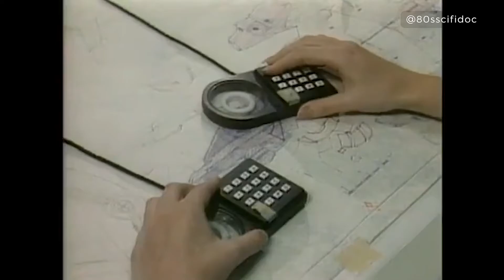IN SEARCH OF TOMORROW - THE LAST STARFIGHTER CLIP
In this clip the cast and crew of THE LAST STARFIGHTER talk about the groundbreaking special effects.

The In Search of Tomorrow  Indiegogo page is online! Back now to be the first to receive the documentary, get your name in the credits, and receive exclusive rewards.

In Search of Tomorrow will take viewers on a year-by-year deep dive into the many awe-inspiring worlds of ‘80s Sci-Fi movies, breaking down the most iconic and eccentric films you know and love (and many you may have forgotten or missed), and examining the science, technology, and artistry behind the fiction. The completed feature will be more than four hours long and feature insights and anecdotes from an extensive collection of experts and iconic talent, including filmmakers, actors, special-effects and visual effects masters, tech advisors, authors, influencers, and visionaries. John Carpenter, Sarah Douglas, Sean Young, Sam J. Jones, Keith David, Clancy Brown, Catherine Mary Stewart, Dee Wallace, Bill Duke, Shane Black, Jenette Goldstein, Paul Verhoeven, Nancy Allen, Kurtwood Smith, Joe Dante, Ernie Hudson are just a few of the names attached to this project. Not only will they tell their own stories, but they will share opinions about their own favorite Sci-Fi movies.